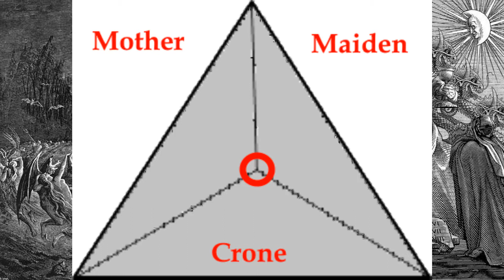Lilith: Some Personal Reflections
A more personal video. I have been a devotee of Lilith for several decades. For those drawn to the Dark Goddesses, Luciferian Feminine, (broader) Tantra, and the like.

There is little in it which can be considered "Right" or "Wrong" given its personal revelatory nature. I hope you enjoy.